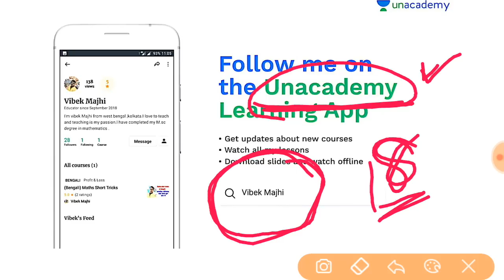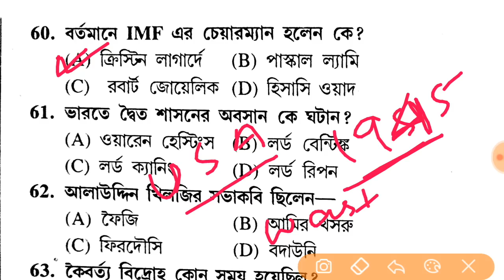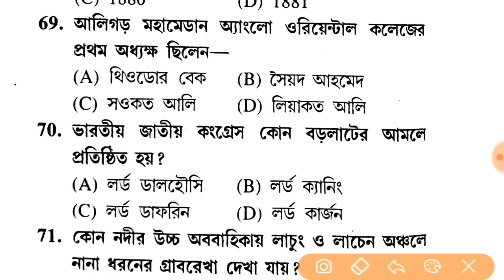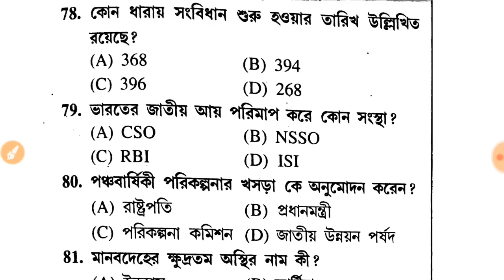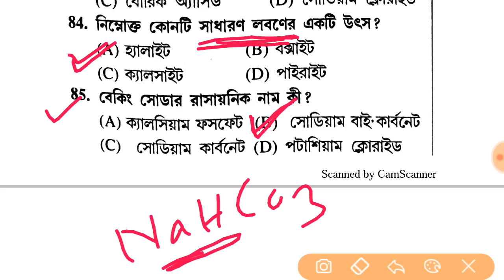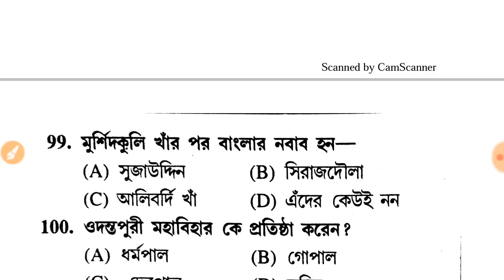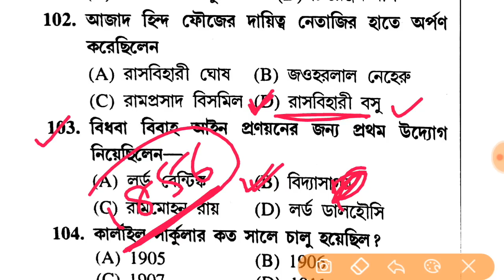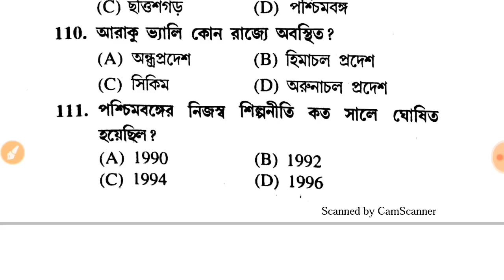Food si practice set pdf download || food si exam 2019 || food si guidance guru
,GUIDANCE GURU,
,Guidance guru,
,Guidance guru,
,GUIDANCE GURU,
Guidanceguru